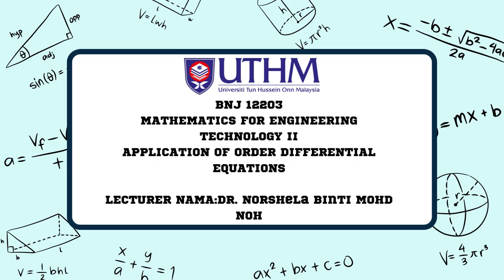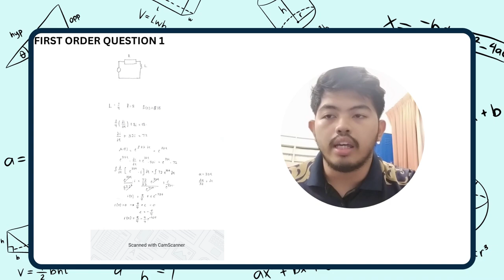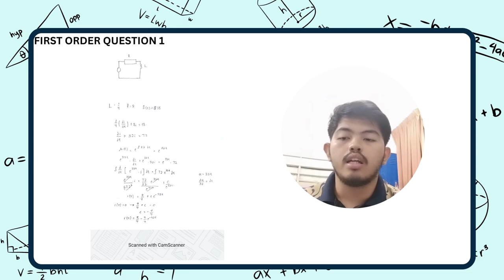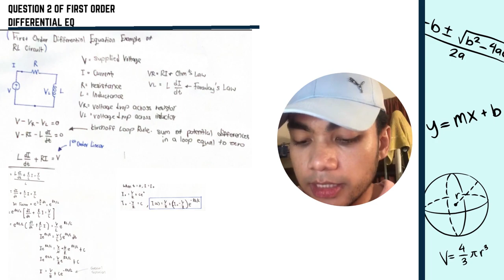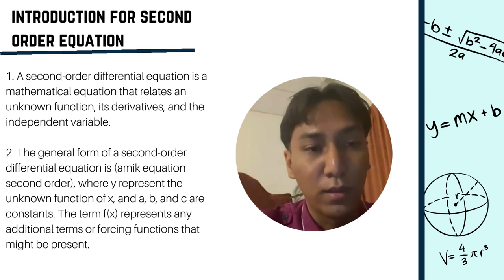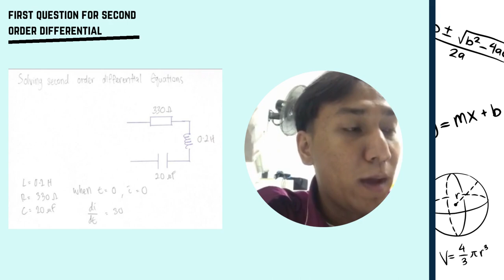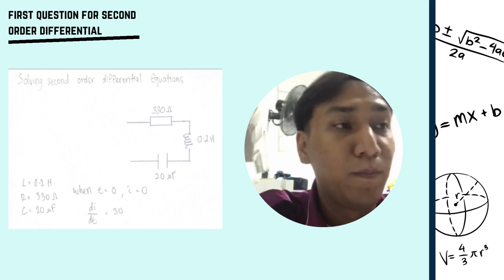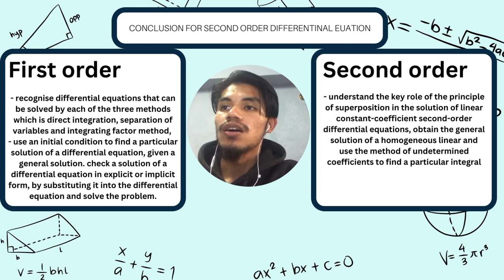MATHEMATICS FOR ENGINEERING TECHNOLOGY II PROJECT VIDEO PRESENTATION